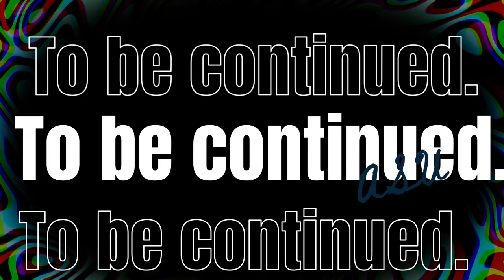【前十字靱帯断裂から復帰への道のり】自宅リハビリ編＃田中明日菜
【前十字靱帯断裂から復帰への道のり】
退院後の術後のあすのリアルな姿や
自宅など少しのスペースでコツコツ行えるリハビリを紹介！

不安な中サッカー選手として復帰するために頑張る姿をご覧ください。

この動画が前十字靱帯に限らず、怪我をした選手や皆さんに少しでも
勇気や希望を与えるきっかけになりますように,,,,,

そして多くの「応援コメント」お待ちしております。

頑張ります！